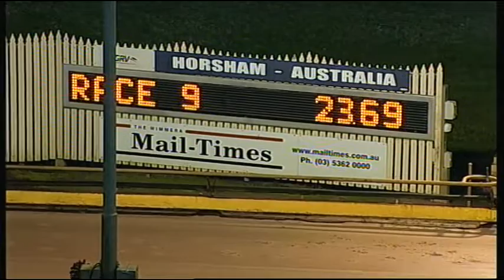HOR TUE 08 SEP 15 R9